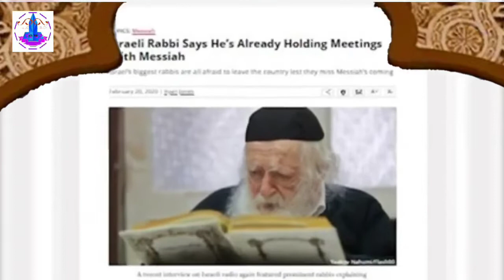ইসরাইলি সংবাদ মাধ্যমে দাজ্জাল আগমনের ইংগিত, ইসলাম তা কিভাবে দেখে?